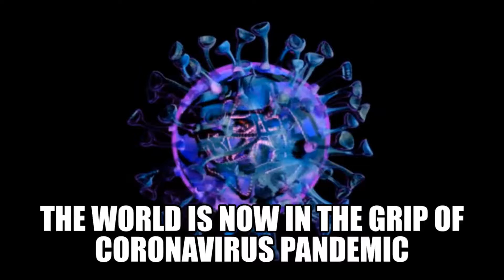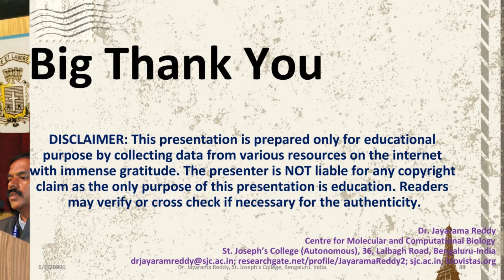Coronavirus Vaccine| Ivermectin| Remdesivir| Covid-19| ICU| Critical care| Pandemic| Covid drugs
Coronavirus disease (COVID-19) is an infectious disease caused by a newly discovered coronavirus. Most people infected with the COVID-19 virus will experience mild to moderate respiratory illness and recover without requiring special treatment. This video is about plant based drugs for COVID-19 treatment.